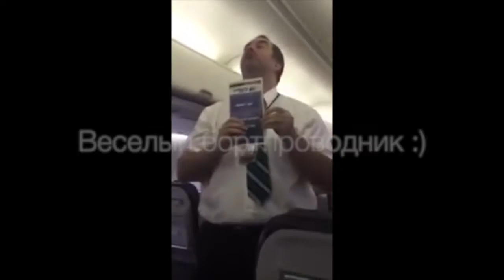Веселый бортпроводник :)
Самый смешной бортпроводник в мире! :) Смотрим видео